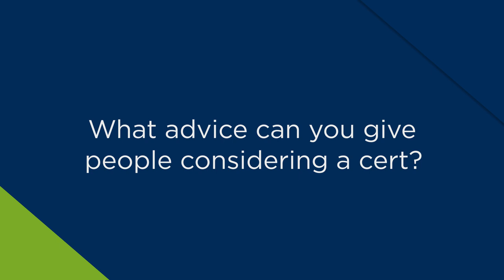Nutanix Certification Story: Hannah Stevens